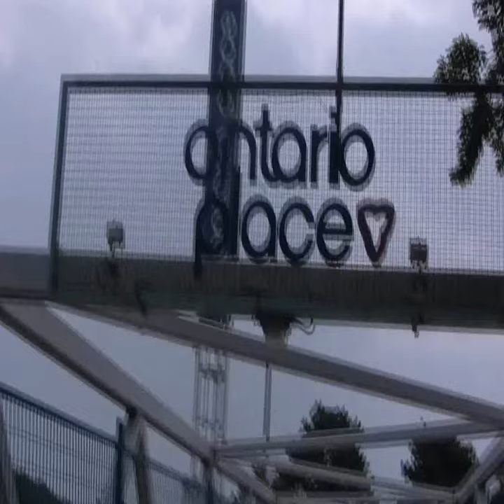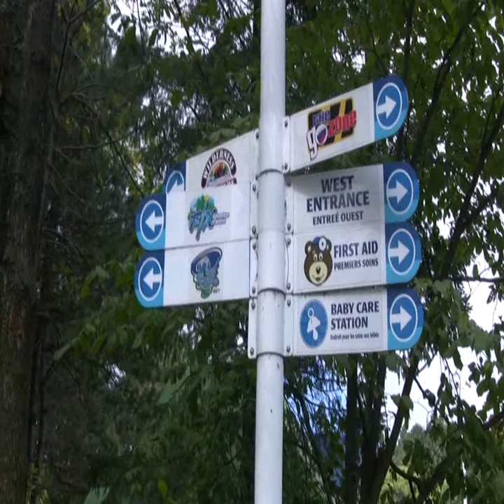Ontario Place, two seasons after closure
In the second season of its closure, Ontario Place again was open to the public on Labour Day weekend, for the air show. Here it is, in its deteriorating glory.